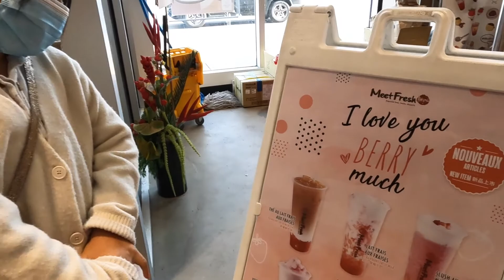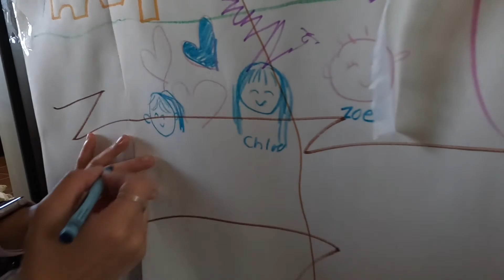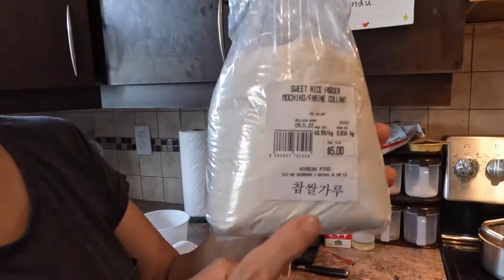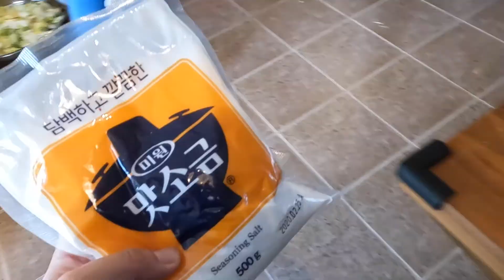Vlog: KIMCHI DAY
At the market with the kiddos & homemade kimchi in the afternoon